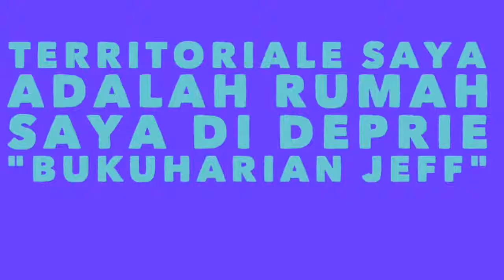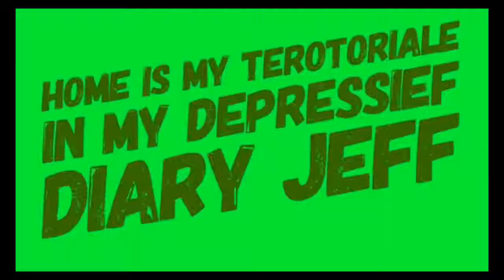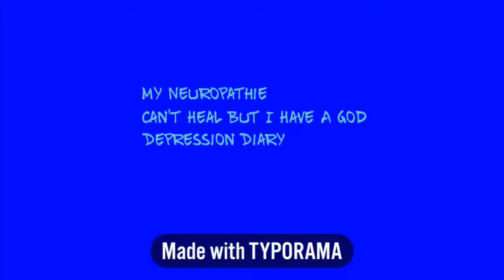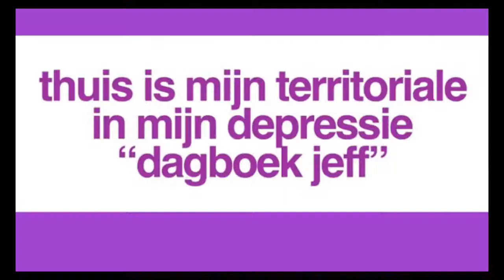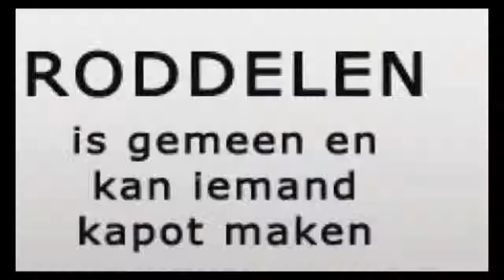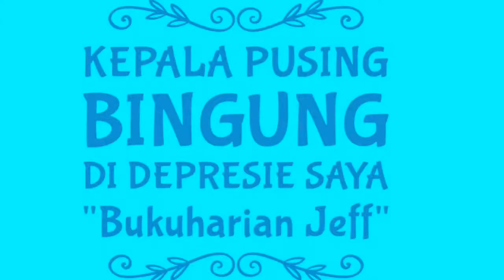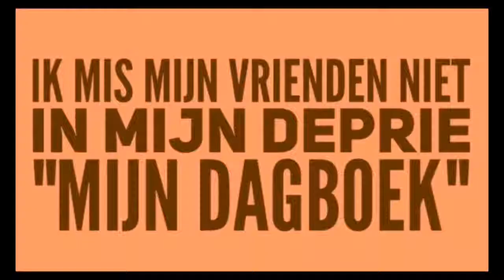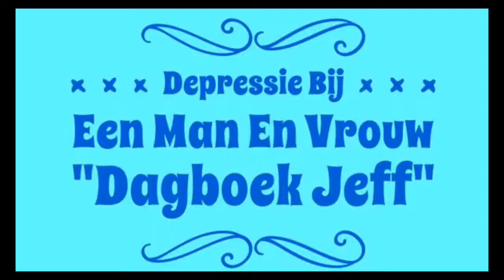“Lachen En Depressie” 28.4.19 : Own Depression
Hoi Youtubers,

Wist je dat vreugde en lachen grote voordelen hebben? Dit zijn, volgens onderzoek, een paar van de voordelen:

Het helpt bij het overwinnen van depressie
Het vermindert pijn
Het verlaagt de bloeddruk
Het verbetert de gezondheid van het hart en stimuleert de longen
Het helpt ons ontspannen
Het verbetert je stemming
Het laat opgekropte woede uit je lichaam gaan
Het ontwikkelt onze verbeeldingskracht en creativiteit
Vreugde is goed voor je gezondheid! God schiep het voor ons welzijn en plezier, dus laten we niet aarzelen om het een plek te geven en te vergroten in ons leven.

De voordelen ervan - voor ons en voor anderen - zijn enorm!

Iemand zei eens:

“Een goede lach kan je helpen om je langer beter te voelen! En het kan anderen ook helpen zich beter te voelen”.

Het is moeilijk om niet te lachen als iemand anders lacht.
Wat het ook is dat je aan het lachen maakt, maak er tijd voor.
Het is goed voor je!"